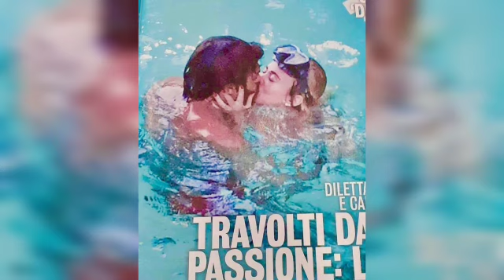Can Yaman and Dialetto Leotta